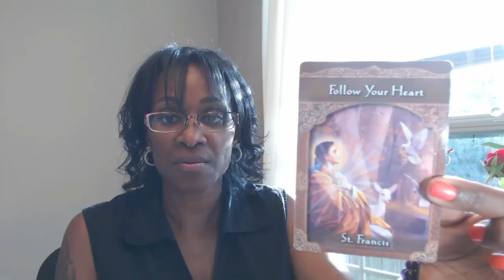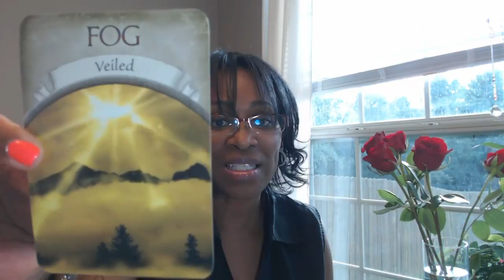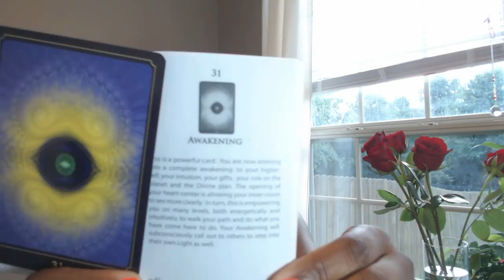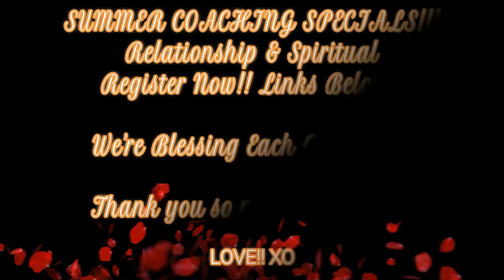SPIRITUAL GUIDANCE JULY 2 - 8, 2017 WAKE UP CALL!! LISTEN UP!! SPIRIT IS TALKING!!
Do You Question Your Spiritual Gifts? I've Got You Spiritual Superstar! Gain The Confidence You Desire in less than 1 DAY!!!

SIMPLY REGISTER to PARTICIPATE IN OUR POWERFUL TRAINING!!

Violet Flame 2 Hour EXCLUSIVE MASTER CLASS!!!

I am OPEN for COACHING! There is a Summer Discount for ALL Coaching Packages Now! CHECK IT OUT HERE:

For those of you who don't know I am working on my International Coaching Accreditation, Masters in Health and Wellness Coaching, and Licensure to provide all Spiritual Superstars the best of the best!

Why am I doing all this?? Well, it's simple really.

Your quality of life truly matters to me and I believe in "Whole Body Health".

I need hours & you need High Quality Coaching. I need your help to serve The Masses and provide the best co-coaching experience to all. Let's help each other! spiritualsuperstars ROCK!

This Promotion will last through the summer (I hope) because after that. things will pick up in our busy world - BACK TO SCHOOL! :)

I can only take on a LIMITED NUMBER OF CLIENTS to ensure you receive EVERY BIT of my attention and your success! Once I know you're 100% invested in yourself ~ I'm 100% invested in YOU TOO!!!

To Take Advantage Of Our SUMMER SPECIALS Click Here!

For 1 - 6 Month Coaching - Please fill out our co-coaching form

Many Blessings Dear Love! Thank you so much for tuning in for your Spiritual Guidance each month!!! I greatly appreciate your patience, support and love :)

I'm happy to serve and be of help! I am so happy you share our channel ~ thank you for that!

What do you want video's on? What do you want to learn?

What don't you like, what do you like, and what do you need is what it pretty much rolls into :)

I love you! Take great care :)

Necole XO

8 Week Spiritual Awakening Master Class
Receive Spiritual Guidance for your Spiritual Awakening and understand how to successfully maneuver each of the 7 stages - every single time!
-100% Access to Replay's and Class Material

TWIN FLAME TRUE LOVE ADULT TALK!
EPISODE #3 COMING SOON! TWIN FLAME TRUE LOVE XXX SEX TALK!

Dear Loves, Welcome to our Spiritual Guidance from Necole! I am Psychic and Spiritual Medium. I Channel Spiritual Guidance from The Angelic Realm. The Spirit Realm reaches out to me and I respond with our Spiritual Guidance, Private Readings, and Coaching Sessions as a Certified Spiritual Life Coach.

Enjoy your Spiritual Guidance and Always Remember that even in your lowest of moments, you are never truly alone.

Divine Source Is Always There and So Are Your Personally Appointed Spirit Guides.

Your Spirit Guides Are Your Angel's and So Have Been Watching Over You Since Birth. and Always Will.

Blessings in Abundance!! May you receive the victory in your heart and Soul! XO

We invite you to view your Sun, Moon, Rising/Ascendant, and Cusp Signs as Spiritual Guidance from Necole speaks to your Soul ~ and that is every part of the Beautiful You! XO

Love,

Your Private Spiritual Advisor Necole | Certified Coach | Generational Spirit Guide